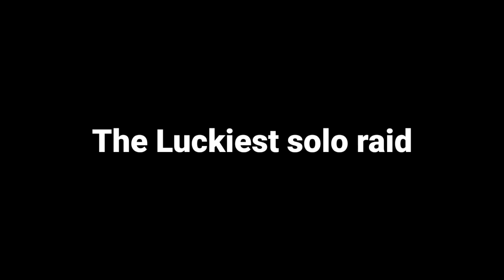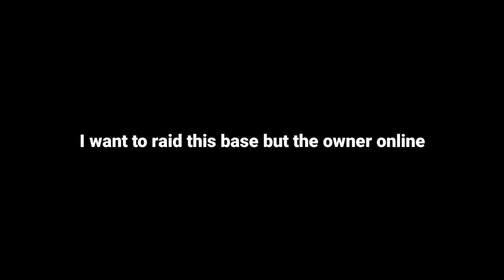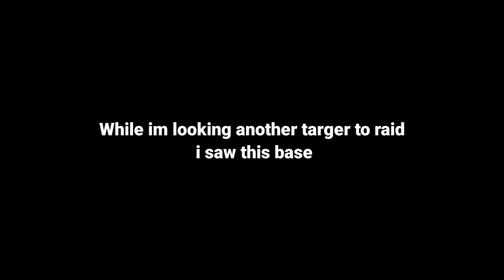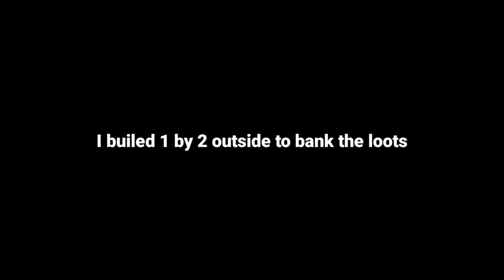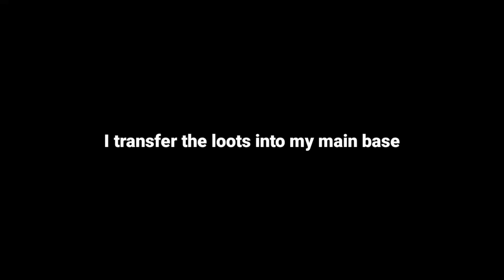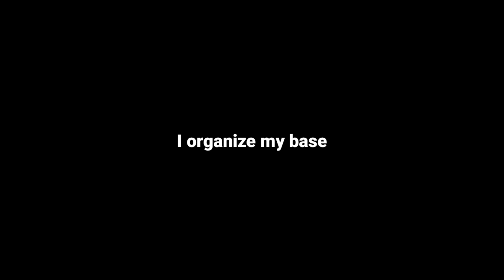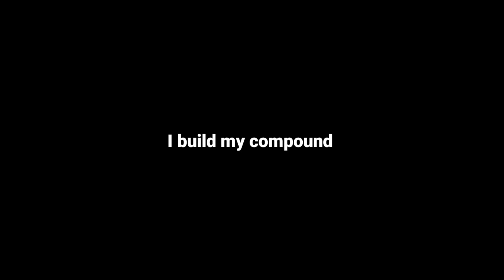The Luckiest solo raid (EP9) Project evo